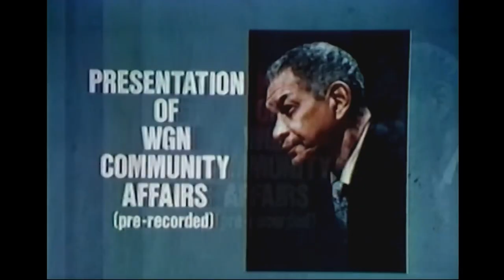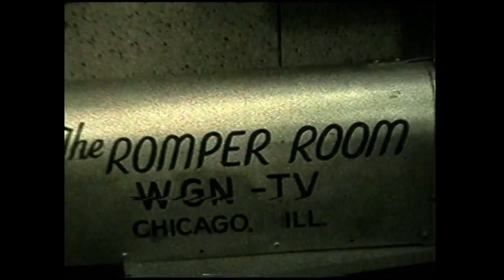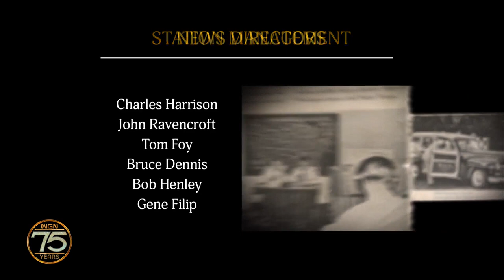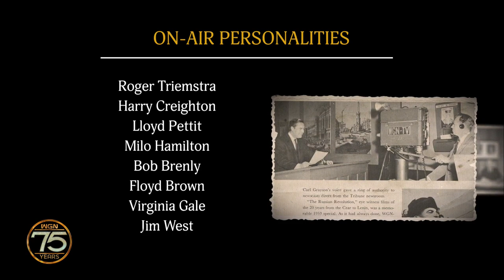The people of WGN: For 75 years, memorable personalities shaped the station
This week, in our series WGN at 75, we’re looking back at some of the memorable who have shaped Channel 9 over the last 75 years.